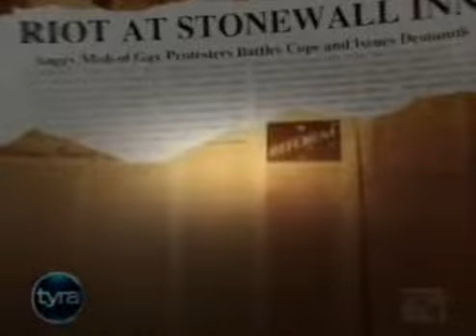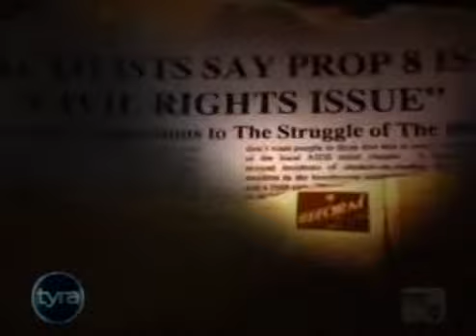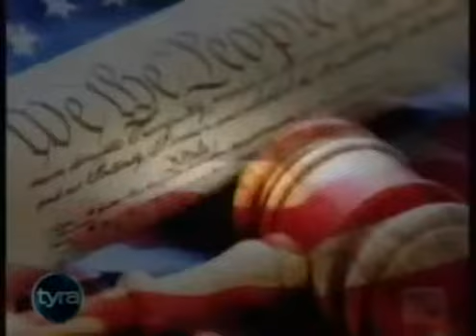Gay The New Black Tyra (Tyra Banks Show) [FULL EPİSODE]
Gay The New Black Tyra (Tyra Banks Show)
Tyra Banks Show # Tyra Banks.
Watch Gay The New Black Tyra (Tyra Banks Show) Online

The Tyra Banks Show - ''Gay, bisexual, transgender issues'' (Recorded May 7, 2009, WWOR) Tyra examines comparisons between the gay and ...